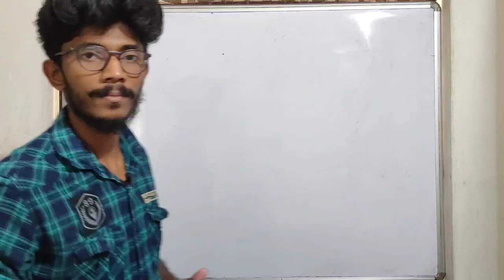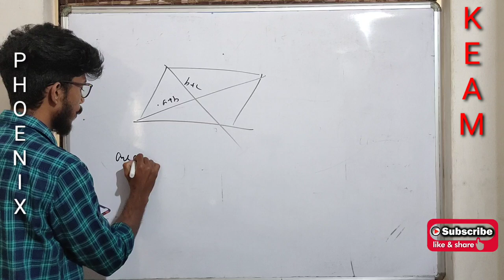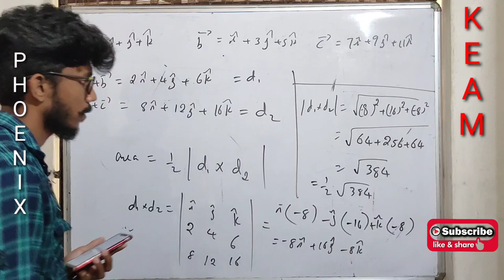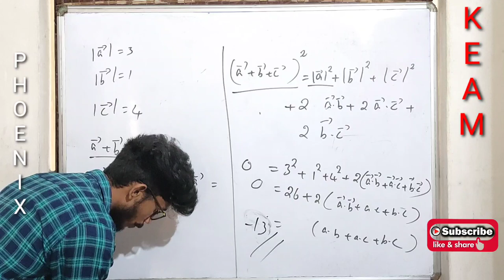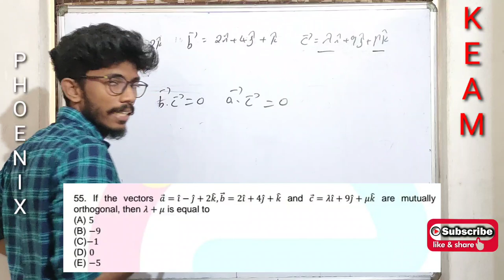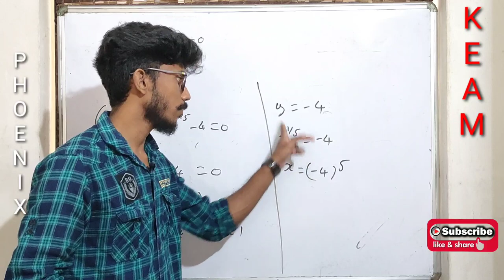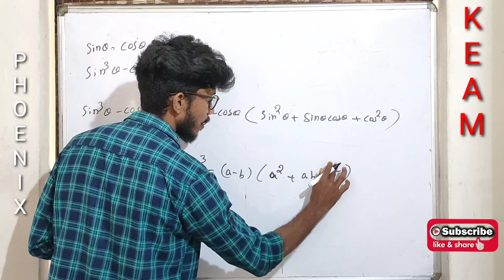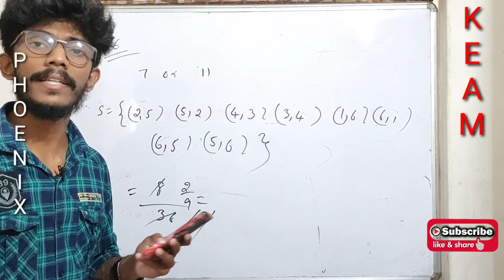KEAM | PART 12 | PREVIOUS YEAR QSTN WORKOUT